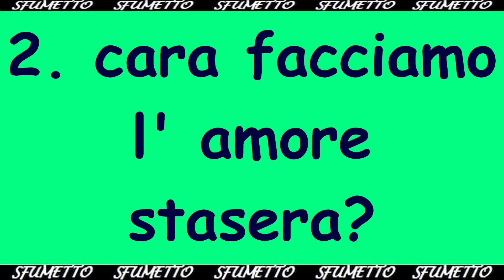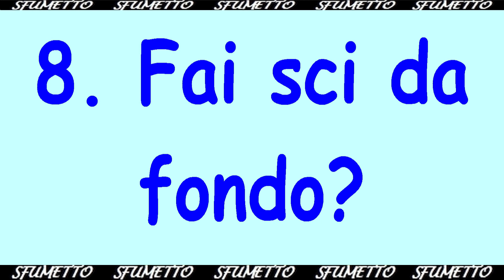battute barzellette divertenti pessime squallide